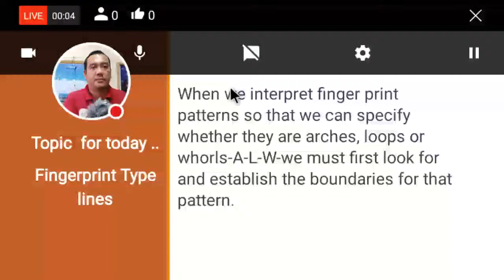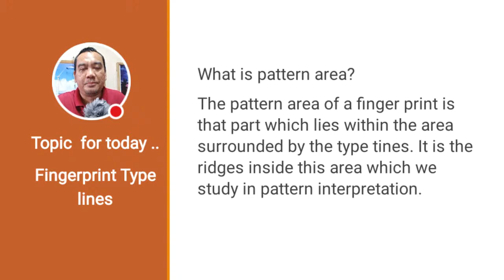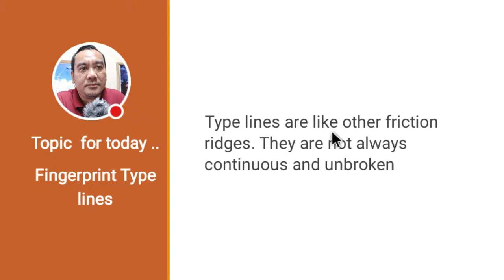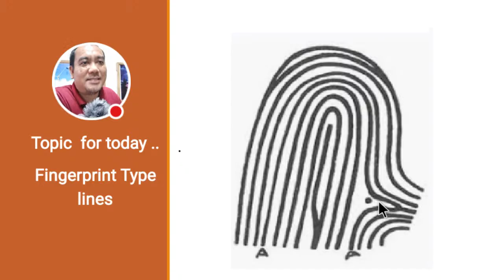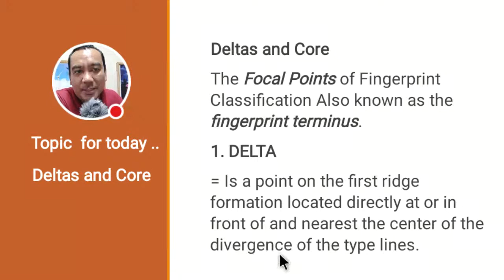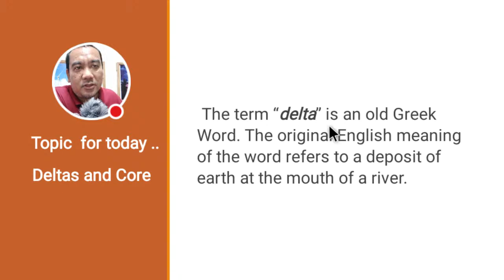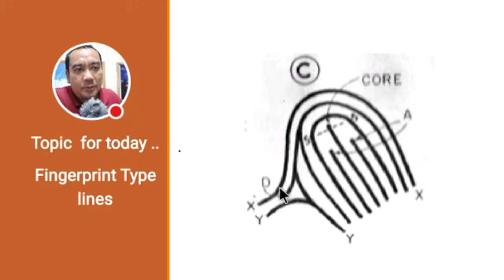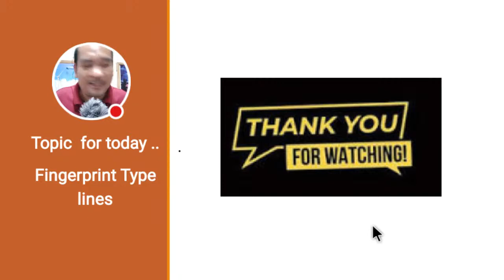(Ls266) PATTERN AREA, TYPE LINES AND DELTA OF FINGERPRINT IMPRESION